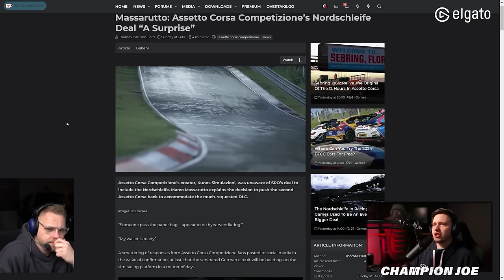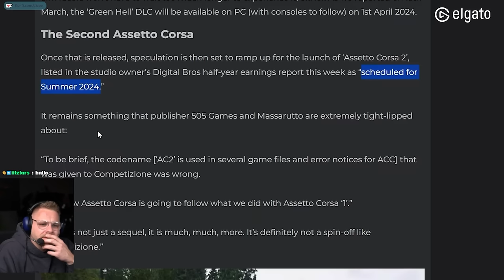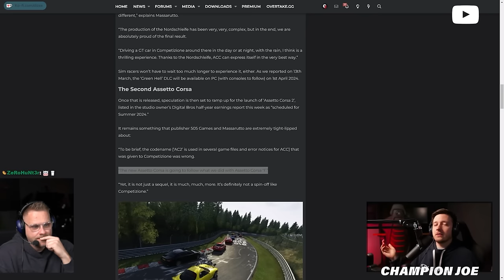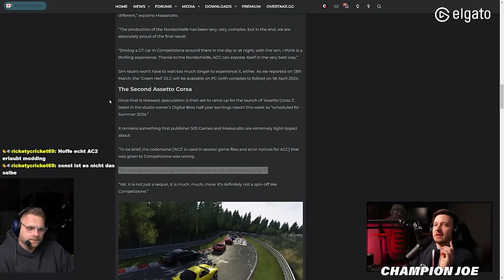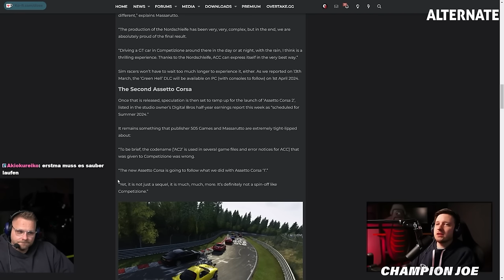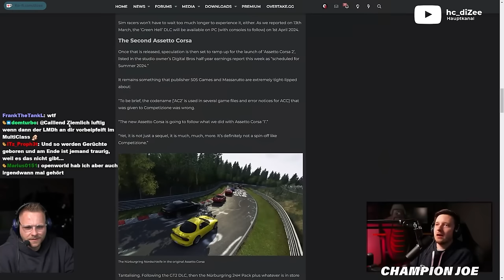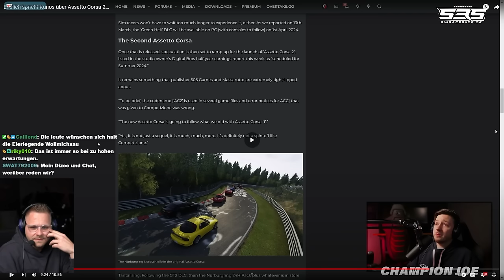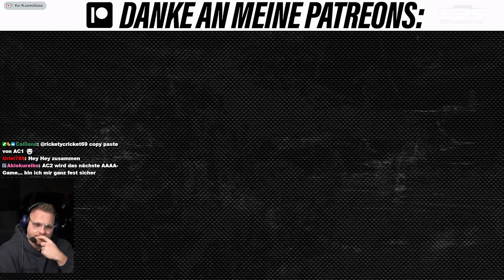Sind das zu hohe Erwartungen an Assetto Corsa 2? | Dizee Reaction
**=Reflink